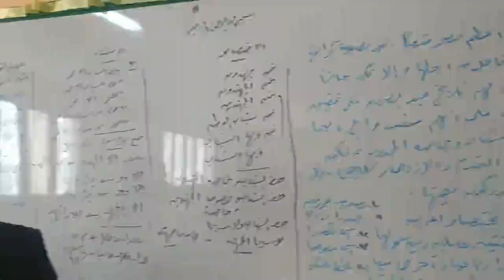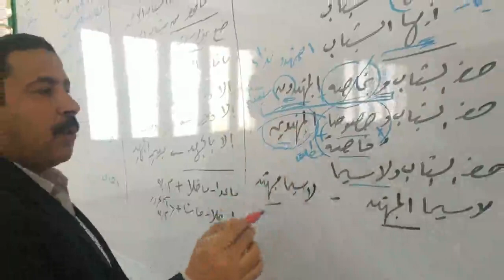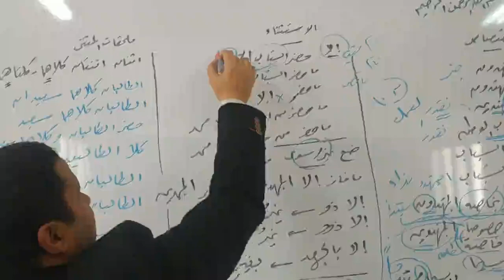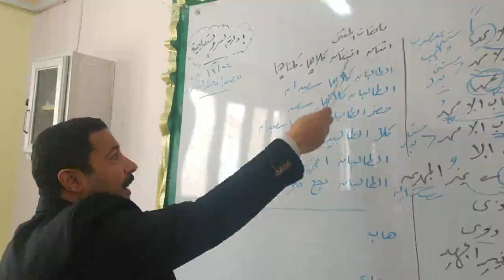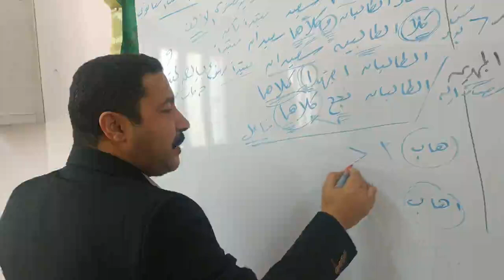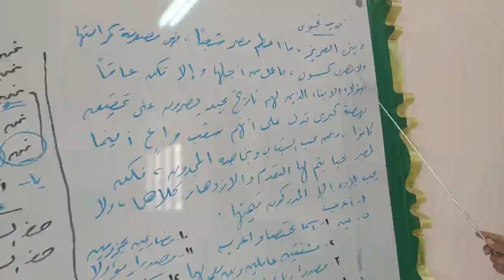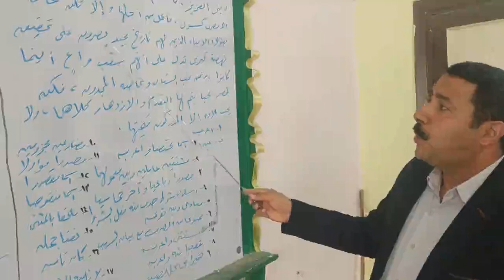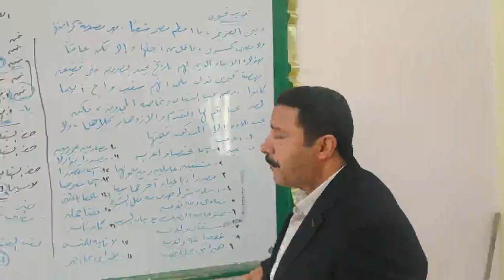" إعراب الأساليب النحوية للصف الثالث الثانوي .. دكتور منصور عبد الوهاب القمصاني "